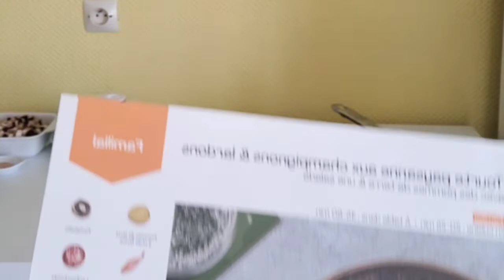Test hellofresh recette tourte paysanne aux champignons et lardons